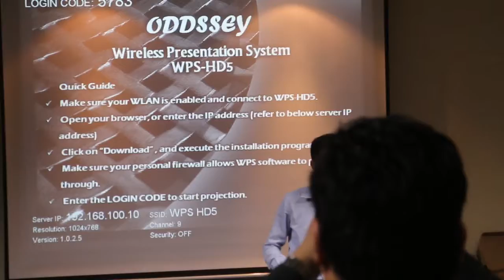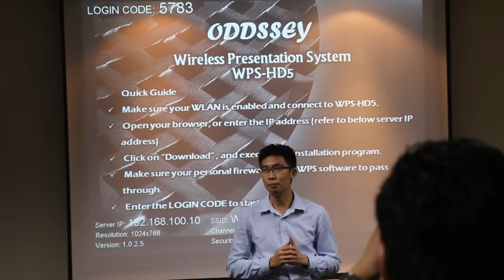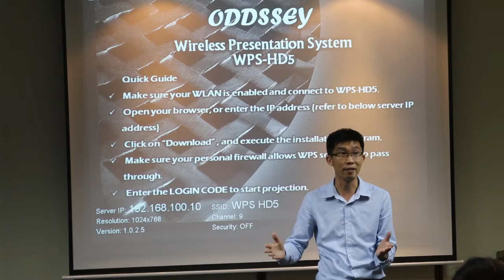Lessons from Failures, CC#9